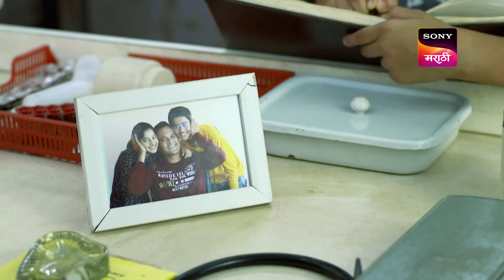Chotya Bayochi Motthi Swapna - छोट्या बयोची मोठ्ठी स्वप्नं - Ep 245 - Full Episode - 23rd June 2023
Episode 245: Maajhi Kaalji Ghe Deva
Ramakant visits Bayo at the clinic when she's alone and threatens her. Bharti overhears Khotanu telling someone the truth behind how Ramakant is responsible for Shubhankar's death.

About Chotya Bayochi Motthi Swapna:
Bayo, a 12-year-old intelligent girl from Katal Gav in Konkan, loves reading and saves money she collects by helping others in a piggy bank.

Chotya Bayochi Motthi Swapna - छोट्या बयोची मोठ्ठी स्वप्नं - Episode 245 - 23rd June 2023